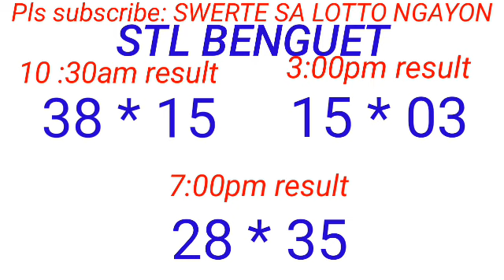STL - BAGUIO,BENGUET November 16, 2023 3RD DRAW RESULT